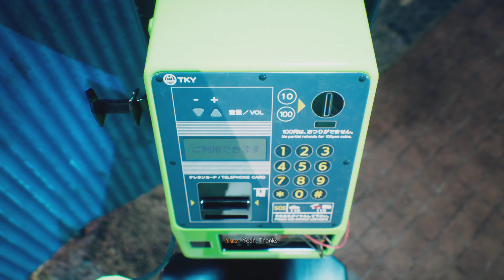Ghostwire: Tokyo part 19